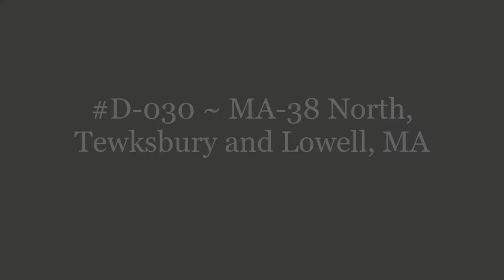D-030 ~ MA-38 North, Tewksbury, MA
MA-38 North, Tewksbury, MA.